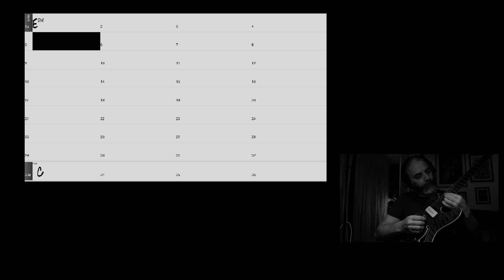Sheryl Bailey dim7 workout 1